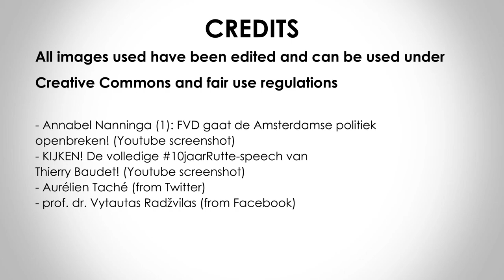ND | Les Nouveaux Démocrates | The New Democrats | France